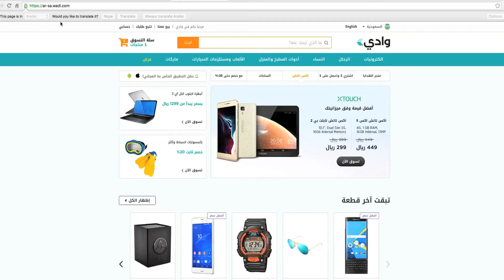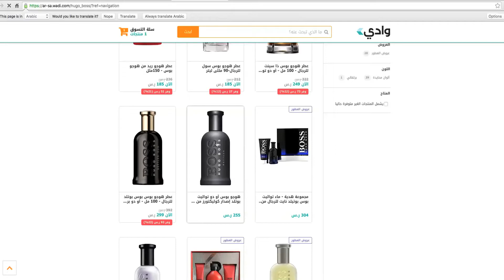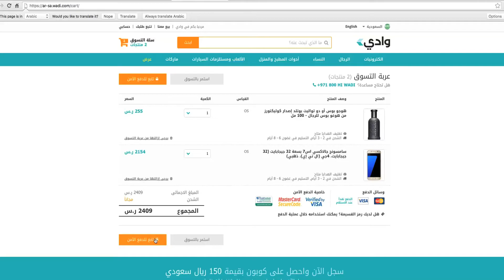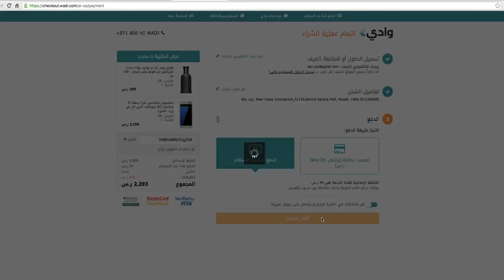كيف يمكنك عمل طلبيتك باستخدام قسيمة وادي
عمل طلبيتك مع وادي سهل جداً! ببساطة قم باتباع الخطوات في هذا الفيديو لعمل الطلبية و استفيد من قسيمة وادي الآن.